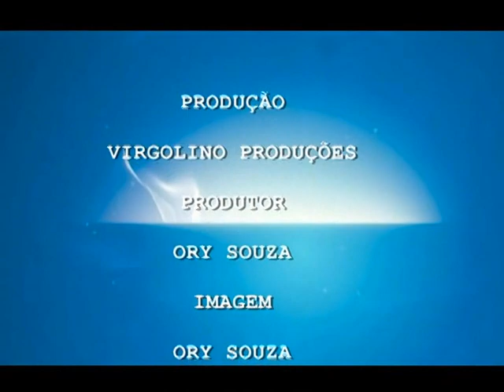Nelore 11-Ory Souza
Trabalho realizado por Ory Souza em Mato Grosso do Sul, Brazil. Na introdução ele aparece sentado ao lado do fogo de chão, tomando chimarrão bem ao estilo que foi criado. Na sequencia ele destaca produtores de alimentos e conclui dizendo: "Ainda tem seres humanos morrendo de fome e sede neste rico e maravilhoso planeta terra. Devemos agradecer estes empreendedores e produtores que dedicam suas vidas tempo e dinheiro na produção de alimentos para a população mundial. Menos especulação, impostos, taxas, multas, criticas etc Mais trabalho, investimentos e dedicação na produção de alimentos. E tem aqueles que pegam tudo prontinho no prato e ainda reclamam do tempero. Se algum dia por algum motivo estes produtores cruzarem os braços o bicho vai pegar. A turma do colarinho branco, formados e pós graduados, vão ter que abandonar os seus luxuosos e confortáveis gabinetes. Tirar a gravata importada e o sapato do bico fino e bem lustrado. Calçar as botas de borracha e suar a camisa para produzir os seus próprios alimento, ou então morrer de fome e sede com os bolsos cheio de dinheiro, olhando para as prateleiras vazias dos supermercado. Lembrem se que as galinhas dos ovos de ouro, somente enchem os cofres e os bolsos de dinheiro e dinheiro não mata a fome e a sede de ninguém para matar a fome da população mundial: precisamos de alimentos em grandes quantidades e boa qualidade. Para matar a sede da população mundial precisamos de captação de grandes quantidade de água potável. Para que tudo isso aconteça e necessário muito trabalho, planejamento, investimento, seriedade, honestidade, coerência e muita responsabilidade pelas pessoas envolvidas neste contesto. Qualquer estrategista sabe: se por algum motivo as grandes cidades ficarem sem abastecimento de alimentos por uma semana. Uma grande parte da população já começa a passar fome e sede com dinheiro no bolso olhando para as prateleiras vazias dos supermercado. Sete dias é tão pouquinho tempo. Pensem nisso. Um grande abraço e boa sorte a todos. Foi um prazer e mais do que isso um privilégio estar mais uma vez presente nesta pagina". Ory Souza